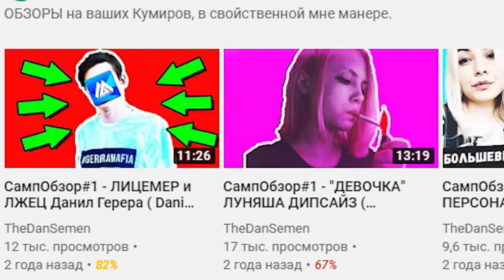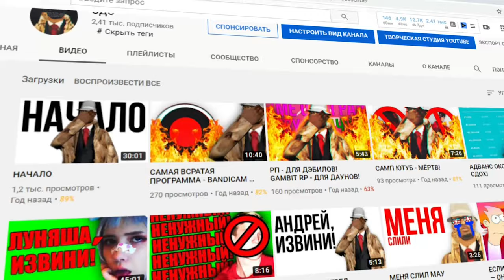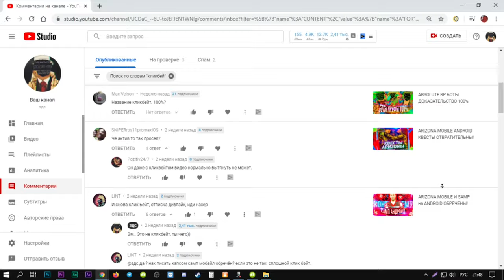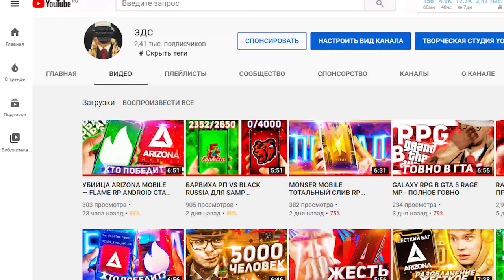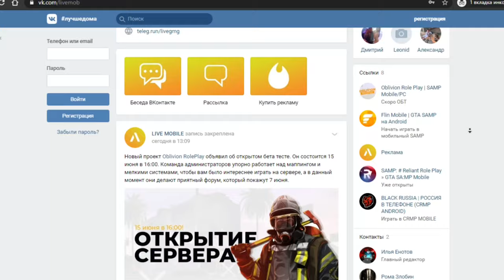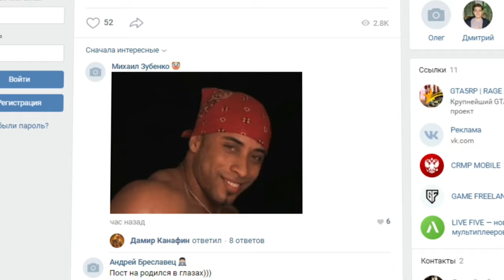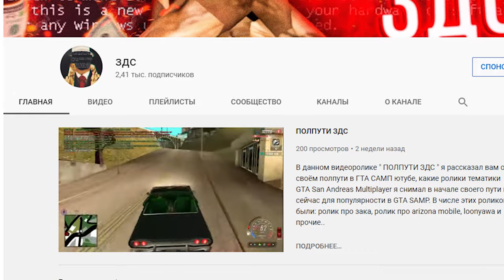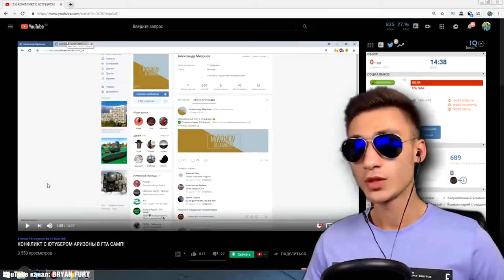БОМБИТ: СЛИВАЮ И РАЗОБЛАЧАЮ КОММЕНТАТОРОВ И ЮТУБЕРОВ GTA SAMP